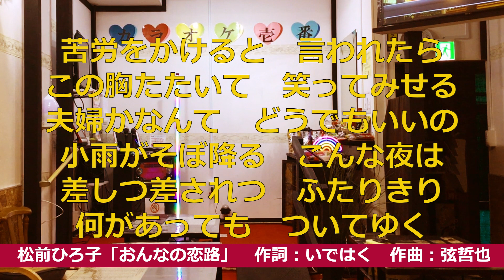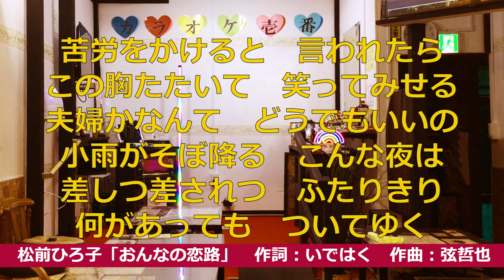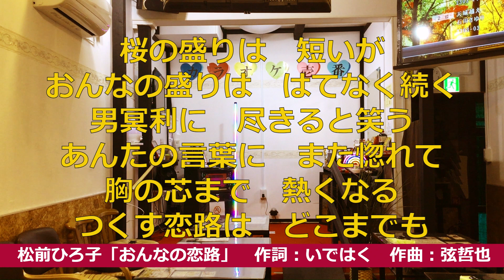松前ひろ子「おんなの恋路」歌詞付き・フル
♪デビュー55周年記念！
惚れた男と一緒に生きるのが何より幸せ...女の恋の道の演歌です。
作詞：いではく　作曲：弦哲也　編曲：南郷達也　発売日：2024年1月17日

▲▽▲お知らせ ▲▽▲▽▲▽▲
※動画の最後に「カラオケ壱番」までの地図があります。

◇歌い放題
◇店内禁煙
JR外房線「長者町」駅より徒歩約7分
※動画の最後に地図があります。
※お店の情報はYouTube掲載時の情報です。最新の情報をご確認ください。